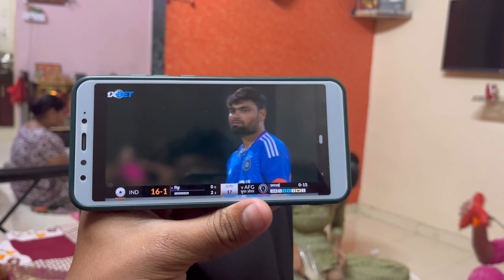घरच्या घरी बनवा हलव्याचे दागिने 😍|Halwyache Dagine - Sankranti Special | हळदी कुंकू | EVERYTHING8